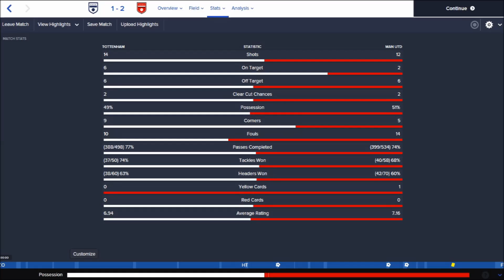Tottenham 1 2 Manchester United 22.08.2015.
Manchester United win with 2 goals by Wayne Rooney. Tottenham only goal scored by Harry Kane.